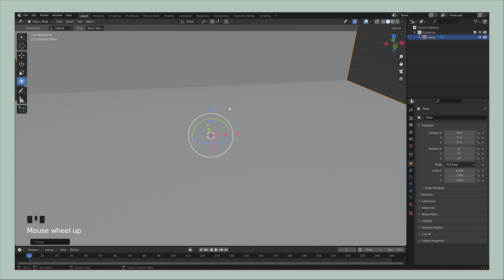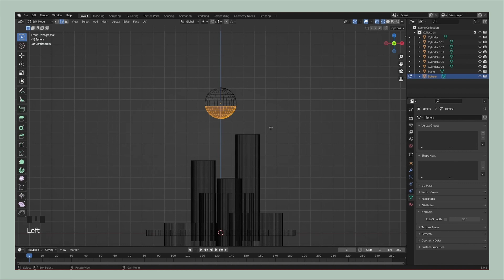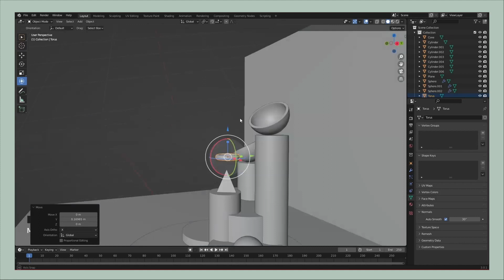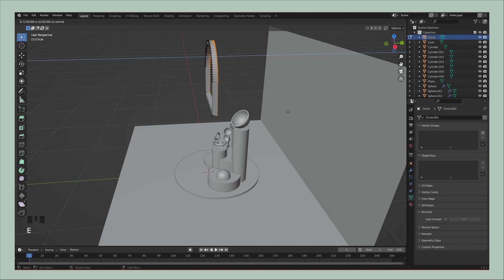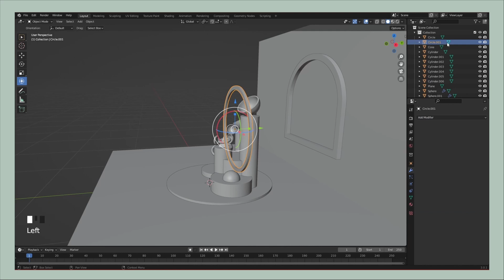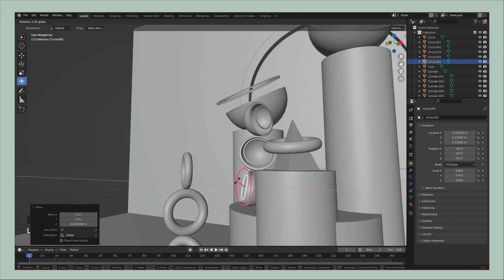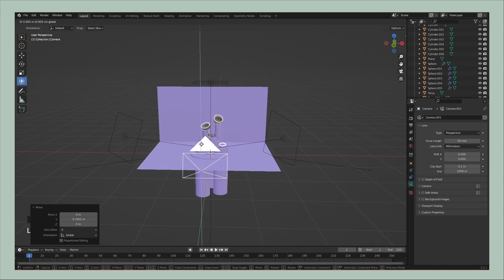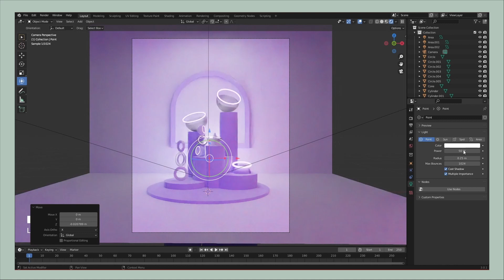Blender 3D Timelapse Tutorial: Abstract Architectural Composition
Hey y'all!

I'm not a Blender expert but I learned a few things that I want to share! Today I want to show you how I created this abstract architectural composition, I hope you can learn something new!